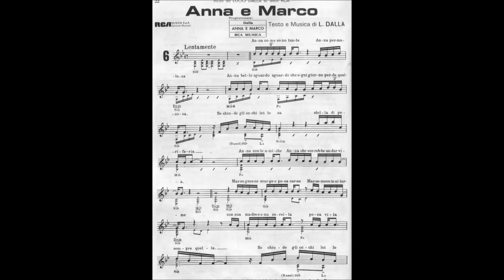ANNA E MARCO MARCO CROCE CORRADO GRASSONI MARCO MARCUS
REGISTRAZIONE ESTEMPORANEA PIANO CHITARRA & VOCE